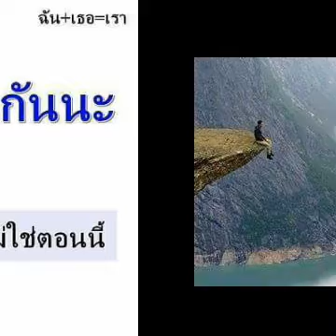รูปหล่อเกี้ยวสาว - สังข์ทอง สีใส